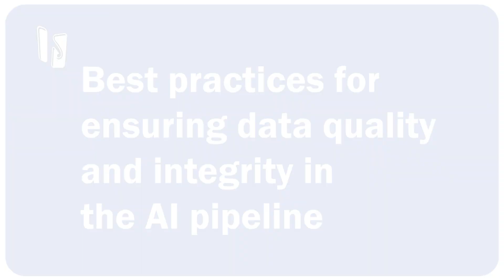Best Practices for Ensuring Data Quality and Integrity in the AI Pipeline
Join the Insight Jam today!

What governance frameworks are needed for data quality?
How can organizations document data provenance effectively?

Our cybersecurity experts discuss practical approaches to maintaining data quality throughout AI pipelines. The panel explores governance frameworks, validation strategies, and tools for ensuring data integrity in threat detection systems. They address critical challenges with data provenance, bias detection, and records management while offering insights on legal compliance considerations. Essential viewing for security professionals implementing AI systems who need to balance innovation with data quality requirements.

This is a key takeaway from the Insight Jam LIVE! 2024 panel, "Securing the AI Pipeline: Safeguarding Information and Mitigating Risk".

Panelists:
Mark Diamond - President & CEO - Contoural
David Carroll - Associate Director - CISA
Emre Sağlam - Deputy CISO - Dremio
Gene Yoo - Chief Executive Officer - Resecurity
Katie Shilton - Professor - University of Maryland

0:00 Importance of Data Provenance and Lineage
0:27 Governance Frameworks for Data Integrity
0:59 Validation and Version Control Strategies
1:44 Security and Access Control Considerations
2:30 Building Trust in AI Models
3:19 Data Collection and Validation Processes
4:34 Real-World Data Quality Challenges
5:41 Documentation and Bias Detection
6:51 Legal Perspectives on Data Provenance
8:26 Data Classification and Records Management